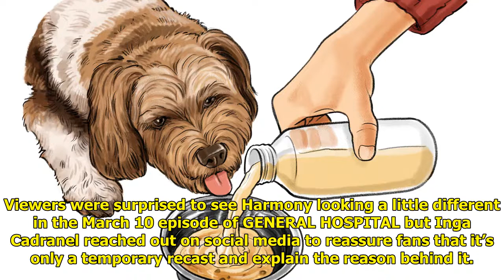Inga Cadranel Reveals Why Harmony Was Recast on GH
Viewers were surprised to see ...